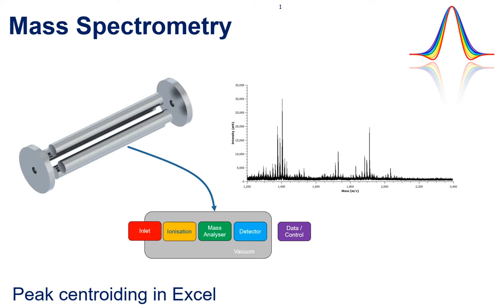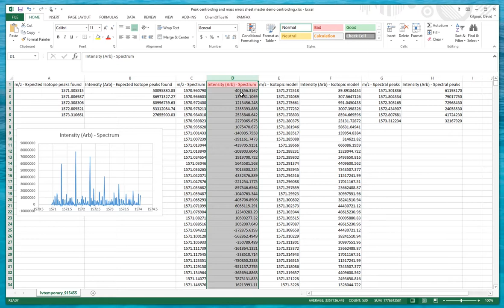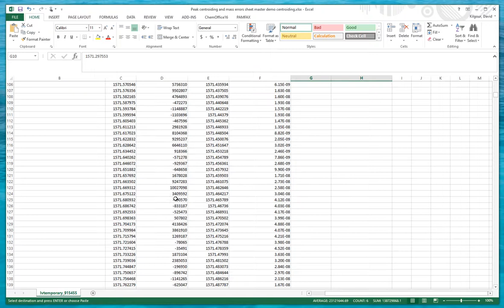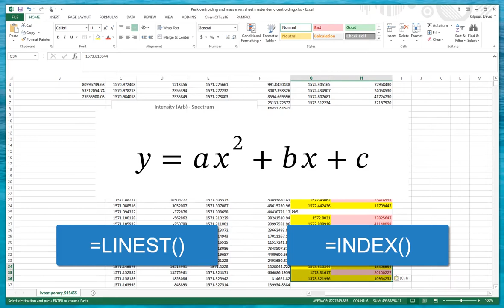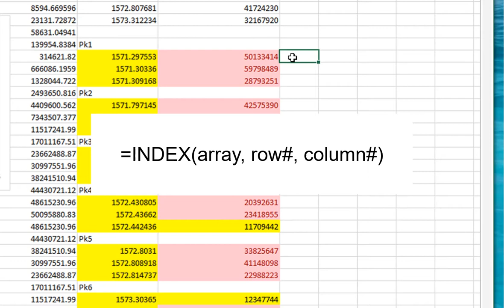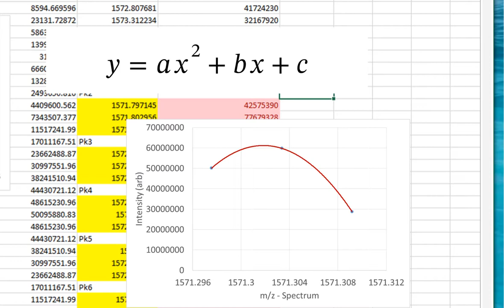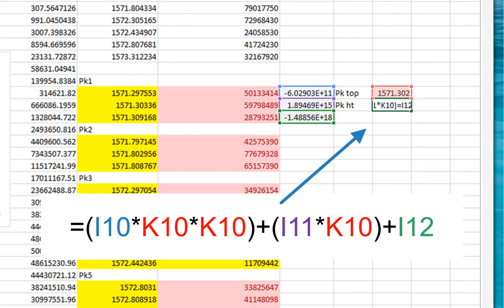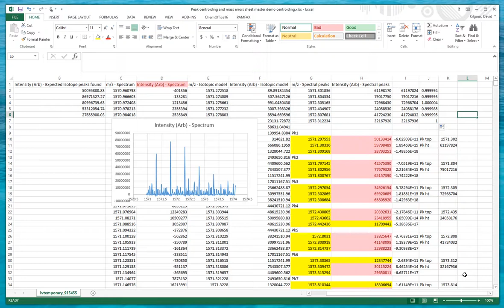Mass spec peak centroiding in Excel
A video demonstrating a workshop task where we get students to use Excel to calculate peak centroids in mass spectrometry data.  It is mainly intended to reinforce the understanding of what centroids are and how software is calculating them in the background.